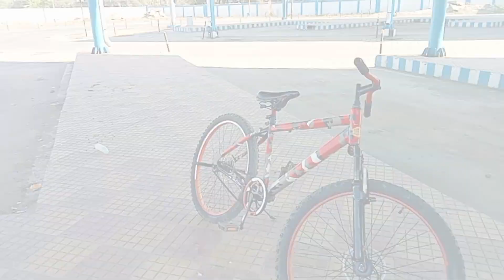full cycle modification at home😍cyclemodified cycle modification video#cyclestunts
cycle modification at home
Full cycle modification at home 😍
esely cycle modification at home
under 200 hundred ❤️‍🔥
viral Viral video ❤️‍🔥

.need your support ♥️🥺
. New youtube channel ♥️newyoutuber